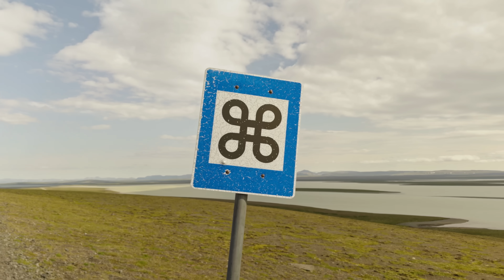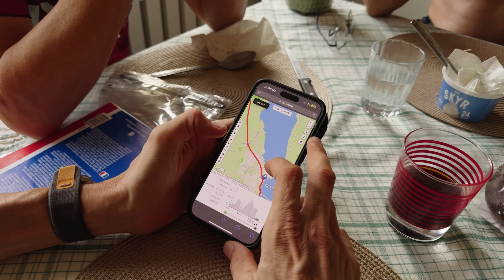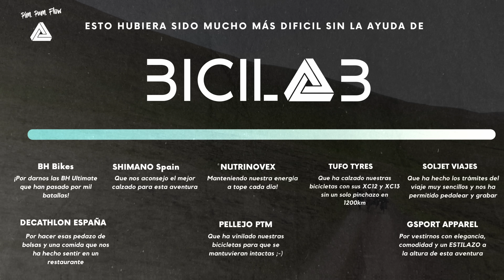ISLANDIA en bicicleta. El viento lo es TODO!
Tercera etapa de este INCREIBLE BIKEPACKING atravesando Islandia de Sur a Norte y vuelta.
Tercera etapa de un SUEÑO!